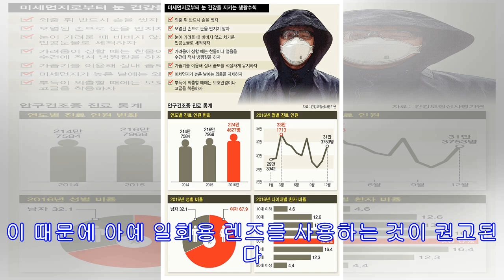안구질환 유발하는 미세먼지…마스크를 눈에다 쓸 수도 없고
[김양중의 건강 이야기] 미세먼지, 눈에도 악영향 봄철 대표질환 알레르기성 결막염 꽃가루와 함께 주발병 요인에다 중금속·오염물질 포함돼 더 위험 가렵다고 비비면 각막에 상처 각막염 생기거나 시력 저하 불러 렌즈 쓰거나 안구건조증 있으면 이물질 자극 없게 특히 더 주의 일회용 인공눈물 등 눈 세척 필수 선글라스·보호안경 사용 바람직미세먼지는 알레르기성 비염, 폐렴이나 천식 등 호흡기 질환이나 폐암 등의 발생 위험을 높이는 것으로 알려져 있다. 이 때문에 미세먼지 주의보나 경보가 나오는 날에는 미세먼지용 마스크 즉, 보건용 마스크를 쓰는 것이 이제는 일상이 됐다. 또 노약자나 만성질환자는 미세먼지 주의보 등이 나오면 외출을 삼가야 하는 것도 널리 알려져 있다. 하지만 미세먼지가 눈 건강을 해치는 데에는 사람들의...